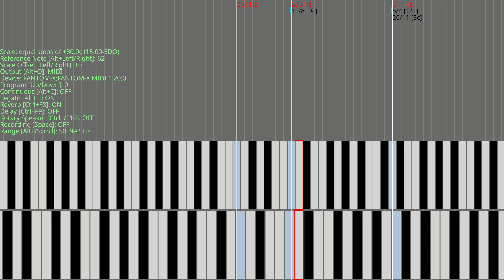Xênerie (15-EDO)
Classical/contemporary microtonal piano music.

My third microtonal composition. Like in the last track, I used a tuning with bad fifths. Based on my experience with 16-EDO I naively assumed that this tuning should be equally hard or easy to handle. But no! It made my head explode several times.

I used microwave to live-retune my Fantom-X8 audio workstation / synthesizer and to render the pitches and intervals of the notes. The upper keyboard shows the physical keys that I pressed for the performance. The lower keyboard is a regular 12-EDO keyboard serving as a pitch reference.